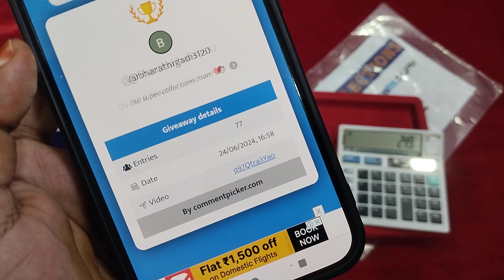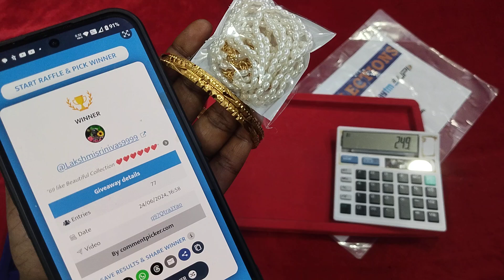(June 27,2024) Beads, pendents, Earrings, necksets with wholesale prices 🥳 Giveaway 🎁 6309321931.